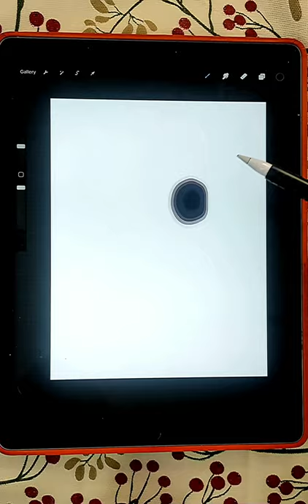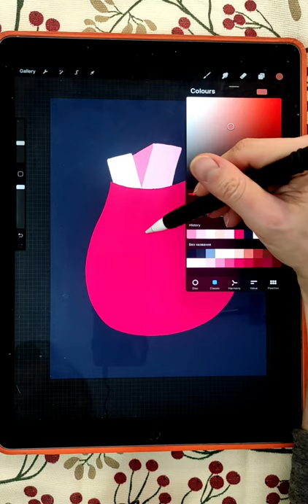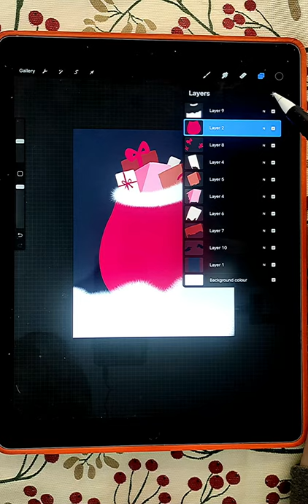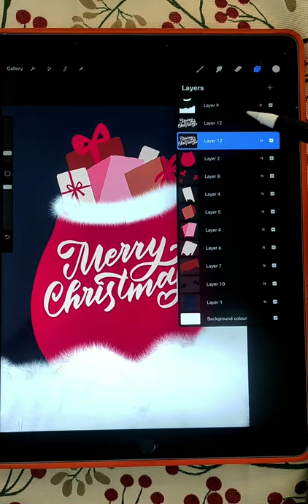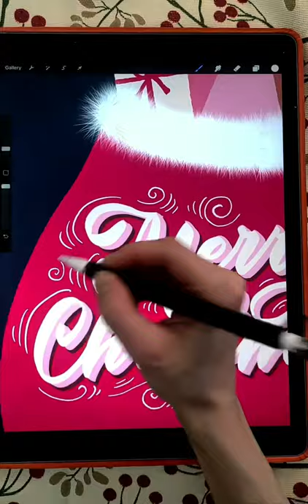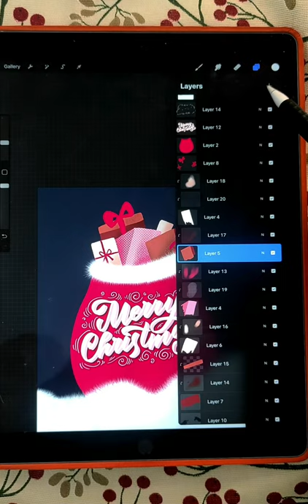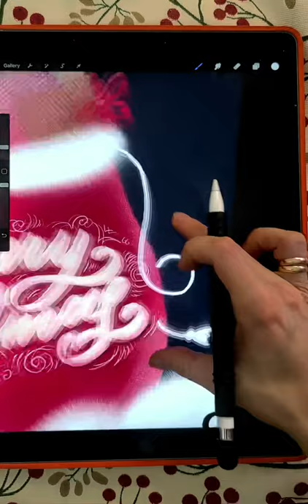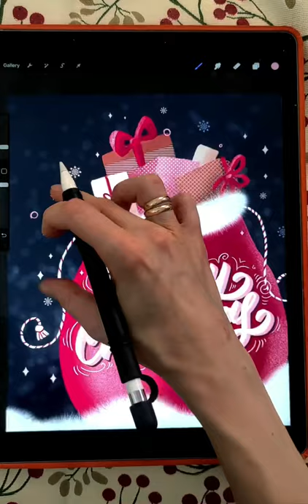Christmas illustration and lettering in Procreate. Tutorial and free brushes.